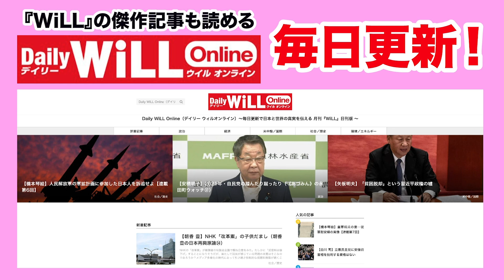【スクープ！】立憲・森ゆうこ議員に公職選挙法“違反“疑惑【WiLL増刊号＃467】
‹月刊『WiLL』2021年5月号の購入はコチラから›

‹最大27％OFF！お得な『WiLL』定期購読サイトはこちらから›